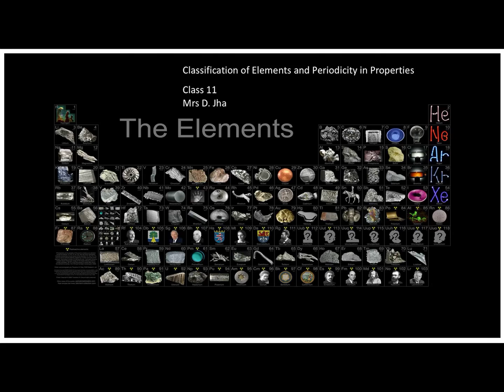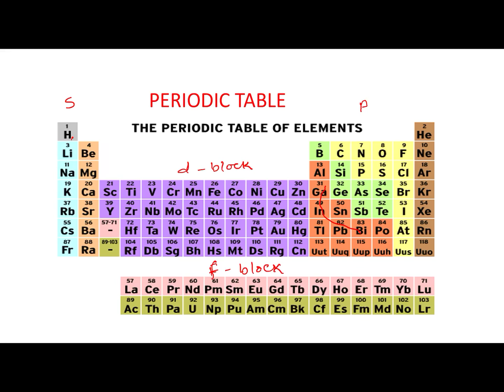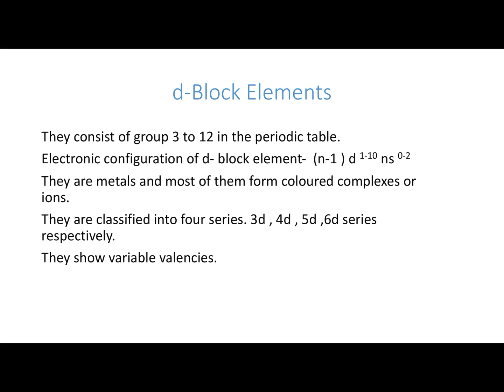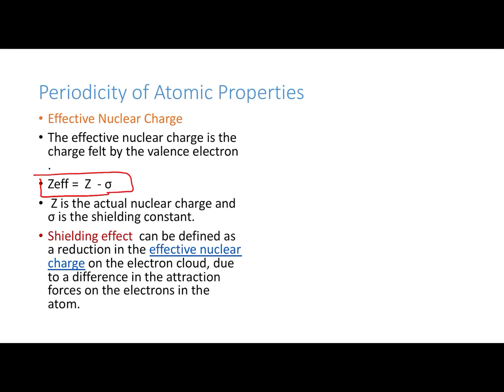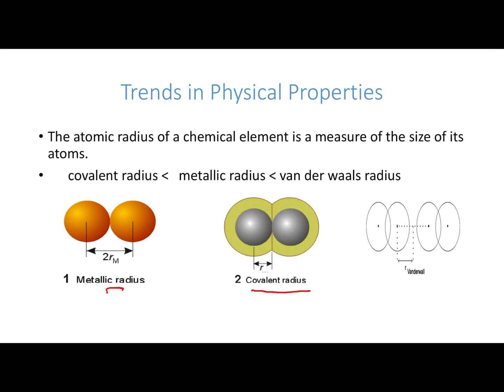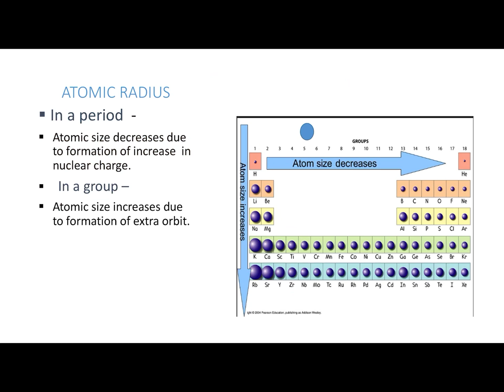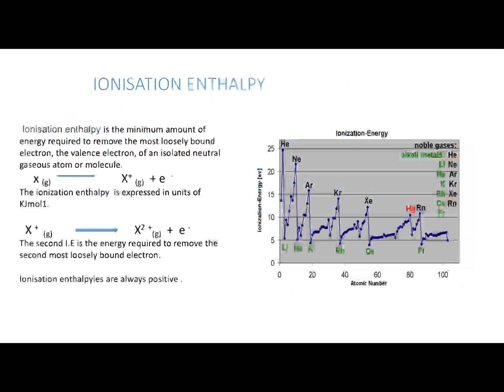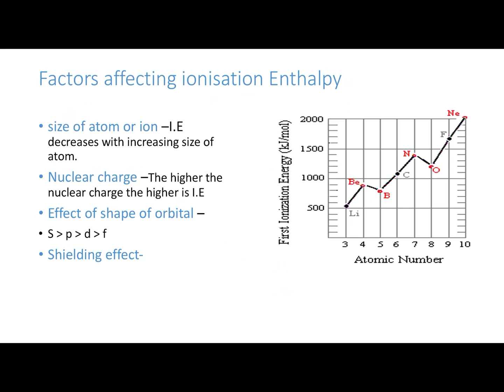Classification of Elements and Periodicity in Properties Part 2 Class XI by Mrs D Jha